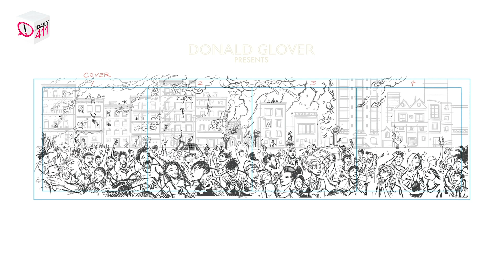Listen To A Snippet Of Donald Glover's Surprise Album | TheDaily411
Donald Glover surprised fans by dropping an untitled new project Sunday at DonaldGloverPresents.com. Listen to a snippet of one of the tracks. TheDaily411 entertainment host, Cyan Taylor, is spilling all the tea!

Follow us  @TheDaily411   on YouTube